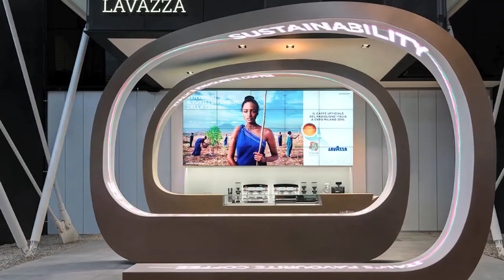MyDesign: Fabio Novembre - By Michele Bonechi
A series of interviews with the best designers at the Milano Design Week.